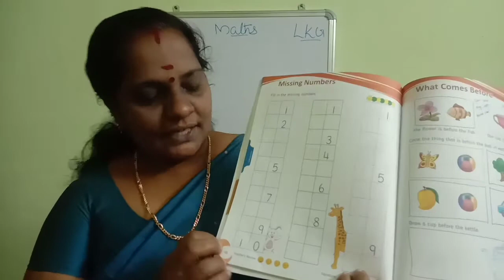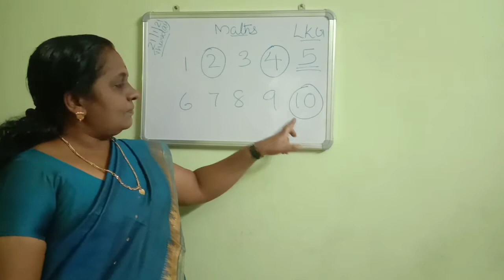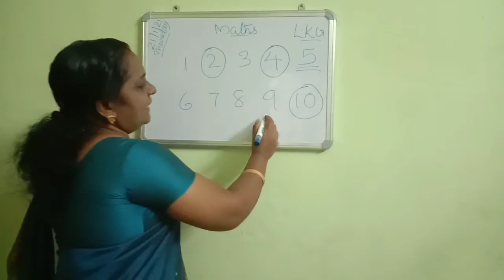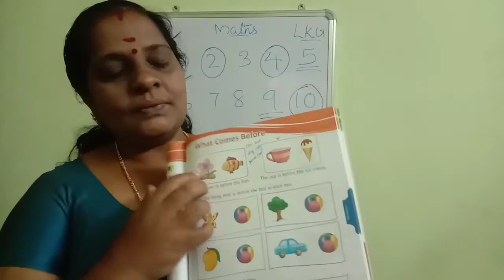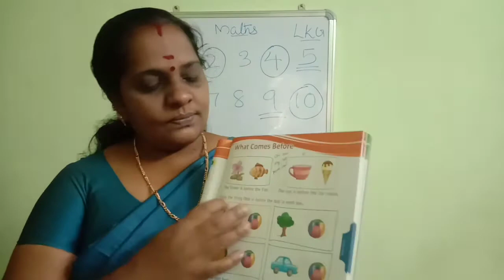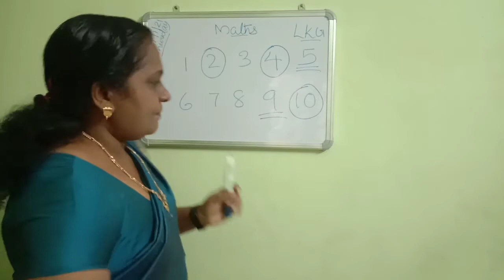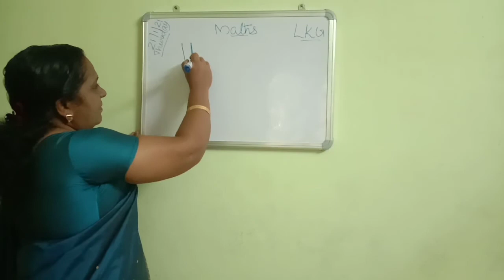LKG Maths 21/1/2021